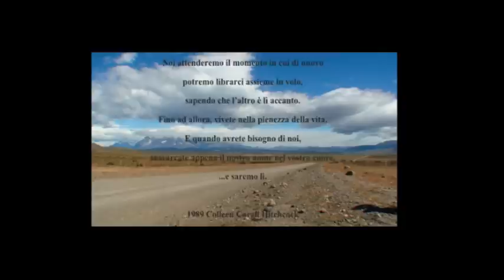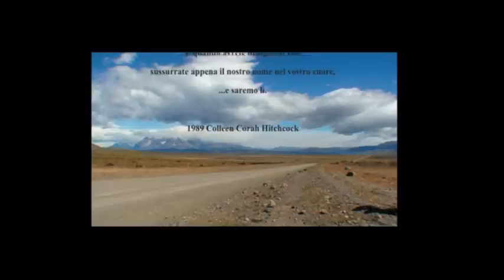Trailer GMAM 1